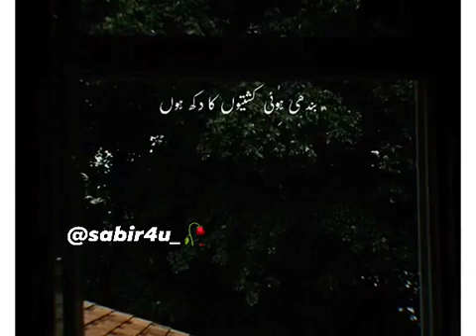Tehzeeb Hafi pottery | Jo log Dill ♥️ Say Utar Gaye Main Unka Dukh Hon#tehzeebhafipoetry#shorts_🥀💔😢